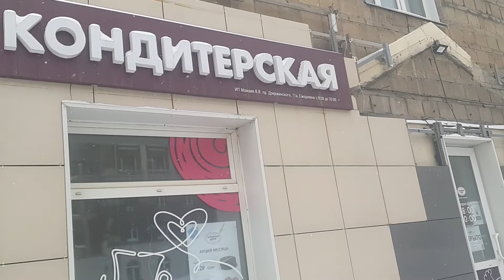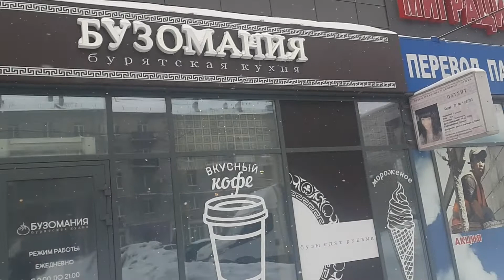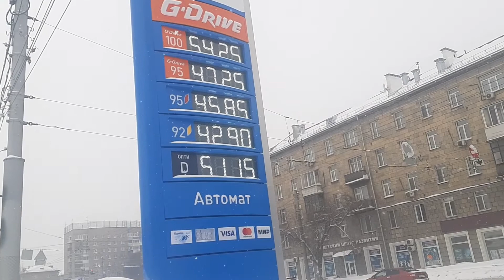VLOG В поисках птичьего молока. Отношение водителя к пешеходу. Бардак на кухне.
Когда весной ещё не пахнет, хочется подсластить себе жизнь. Настроение поднимется , даже если не светит солнце. И это будет торт. Заснеженный Новосибирск увидет весну, не раньше апреля.
Сама автолюбитель , больше 30 лет, но я возмущаюсь.
Хозяйка я никакая, бардак на кухне, а мне торт подавай.
А вообще, всё отлично...ждём весну.